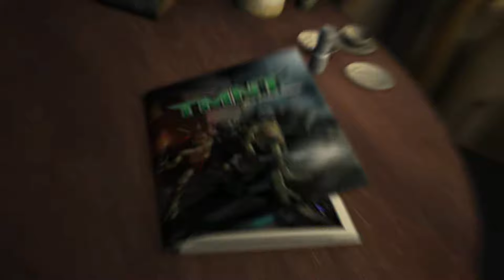TMNT 2007 [Part 01] Mystical Jungle / Vigilantism / Techno Ninjutsu / Cowabunga Carl Getaway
TMNT is an action video game featuring the Teenage Mutant Ninja Turtles. It was developed by Ubisoft Montreal and published by Ubisoft for Xbox 360, Wii, PlayStation 2, GameCube, Nintendo DS, and PlayStation Portable, as well as for Microsoft Windows on March 20, 2007.It is based on the 2007 film of the same name.

[Part 01]

The Teenage Mutant Ninja Turtles tell us the adventure of a lifetime! From the thick jungles of South America to the streets of NYC the mutant heroes take down enemies, stone monsters and purple dragons!